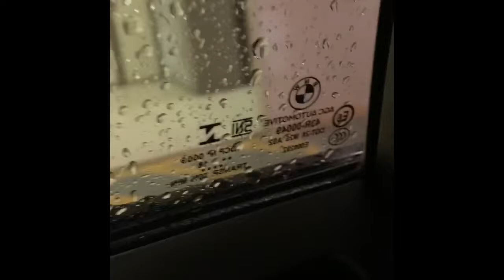Drive + music + Ice cream🍦🍦vlog!